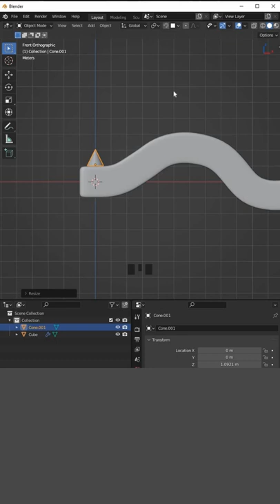Snapping in Blender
Blender Tips & Tricks - snapping

In this video I'll show you how to use snapping
 in Blender..